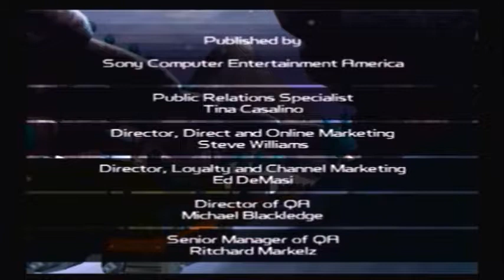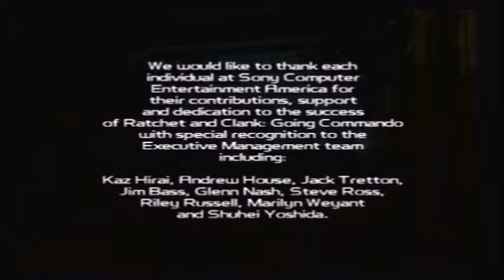Let's Play Ratchet & Clank 2: Going Commando Part 50-Crotch crunch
fuck yo kids qwark.